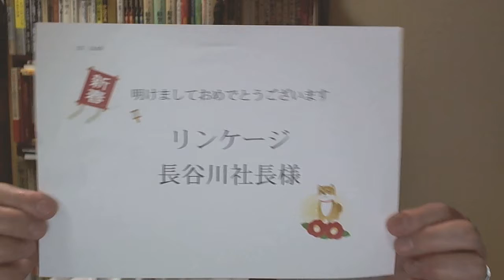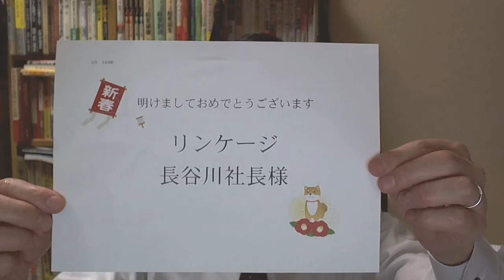■こんな心遣いが嬉しい！